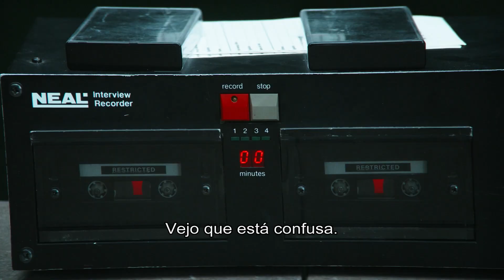Landscapers | Teaser Oficial | HBO Max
Um casal britânico (aparentemente) comum vira o foco de uma investigação quando dois corpos aparecem no jardim da sua casa. Landscapers, missérie com Olivia Colman e David Thewlism, já está disponível na HBOMax.